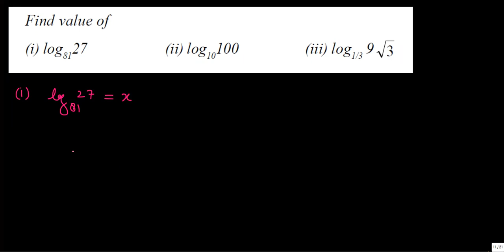logarithm function class 11 maths | Logarithmic formulae proof | Lecture 1 C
Logarithm Lecture Series for IIT JEE Main and Advanced by Ramesh Chandra IIT Kanpur,

About: Mathsarc IIT JEE is a YouTube Channel, where you will find educational videos in Hindi, New Video is Posted almost Everyday :)